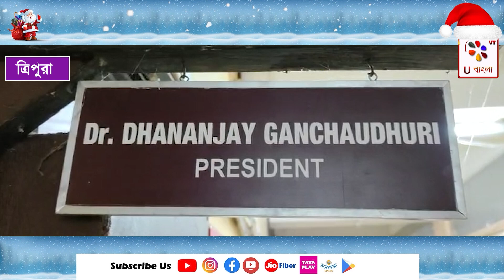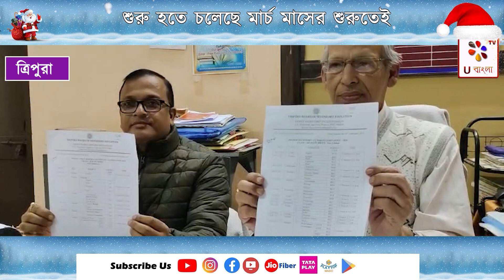Tripura : উচ্চ মাধ্যমিক পরীক্ষা শুরু হচ্ছে ১লা মার্চ : U Bangla TV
ত্রিপুরায় উচ্চ মাধ্যমিক পরীক্ষা শুরু হচ্ছে ১লা মার্চ!এবং ২ রা মার্চ থেকে শুরু মাধ্যমিক পরীক্ষা!

ত্রিপুরা মধ্যশিক্ষা পর্ষদ পরিচালিত ২০২৪ সালের মাধ্যমিক ও উচ্চ মাধ্যমিক পরীক্ষা শুরু হতে চলেছে মার্চ মাসের শুরুতেই।আগামী ১লা মার্চ থেকে শুরু হবে উচ্চমাধ্যমিক পরীক্ষা। ২রা মার্চ থেকে শুরু হবে মাধ্যমিক পরীক্ষা। ইংরেজি পরীক্ষা দিয়েই শুরু হবে প্রথম পরীক্ষা। মাধ্যমিক পরীক্ষার সূচি অনুযায়ী ২রা মার্চ ইংরেজি, ৭ মার্চ বাংলা, ১২ মার্চ সোশ্যাল সায়েন্স,১৬ মার্চ সায়েন্স, ২১ মার্চ অংক,এবং ২৩ মার্চ ভোকেশনাল সাবজেক্ট। একইভাবে ১লা মার্চ ইংরেজি পরীক্ষা দিয়ে শুরু হবে উচ্চমাধ্যমিক পরীক্ষা। ক্রমান্বয়ে এর রুটিন অনুযায়ী পরীক্ষা চলবে ৩০ শে মার্চ পর্যন্ত। মাধ্যমিক পরীক্ষা হবে ৬৯ টি সেন্টারে ১৪৪ টি ভেনুতে, এবং উচ্চ মাধ্যমিক পরীক্ষা হবে ৬টি সেন্টারে ৯৮টি ভেনুতে। আগরতলা স্থিত ত্রিপুরা মধ্যশিক্ষা পর্ষদের কনফারেন্স হলে সচিব ড: দুলাল দে'কে পাশে রেখে এক সাংবাদিক সম্মেলনে একথা জানিয়েছেন সভাপতি ড: ধনঞ্জয় গণ চৌধুরী। গত বছর মাধ্যমিকের পরীক্ষার্থী ছিল ৪৩ হাজার ৭৩০ জন। এবছর মাধ্যমিকের পরীক্ষার্থীর সংখ্যা ৩৮ হাজার ৫৩১ জন। গত বছর উচ্চমাধ্যমিকে পরীক্ষার্থীর সংখ্যা ছিল ৩৮ হাজার ১২৫ জন। এবছর উচ্চ মাধ্যমিকে পরীক্ষার্থীর সংখ্যা ২৭ হাজার ৬০৮ জন। ত্রিপুরায় শিক্ষা ব্যবস্থায় এক বছরে এত সংখ্যক পরীক্ষার্থীর সংখ্যা কমে যাওয়া অনেকটা নজীরবিহীন।